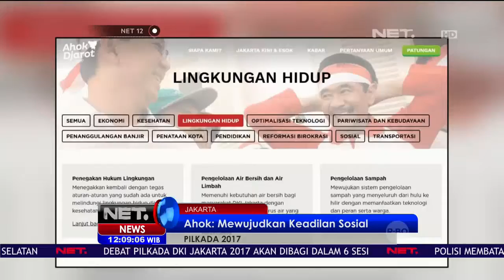Ini Janji 3 Paslon Cagub dan Cawagub DKI Jakarta untuk Jakarta Lebih Baik - NET 12